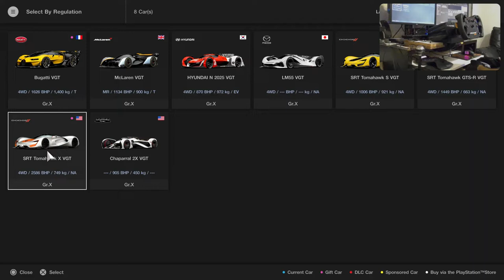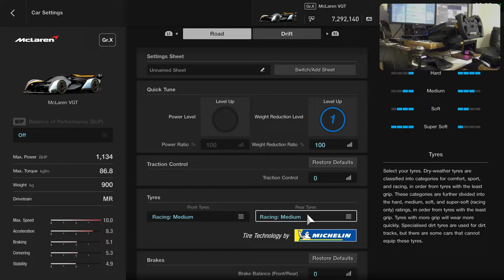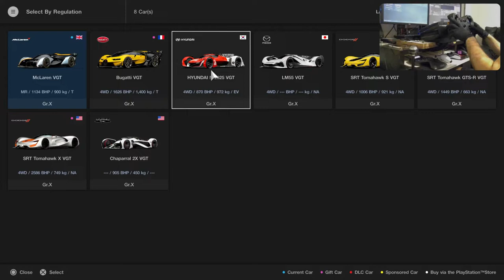Gran Turismo Sport - Campaign - Vision Gran Turismo Trophy - Electric at Nordschleife!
0:00 - Back to GTS
1:36 - Race 2 - McLaren VGT at Autodromo de Interlagos
18:18 - Race 3 - Hyundai N 2025 VGT at Nürburgring 24h

Setup:
PlayStation 5
Base: Fanatec CSL Elite
Wheel: Fanatec CSL Elite McLaren GT3 V2
Pedals: Fanatec CSL Elite with LC
Shifter: ClubSport Shifter SQ

Shifting - Paddles